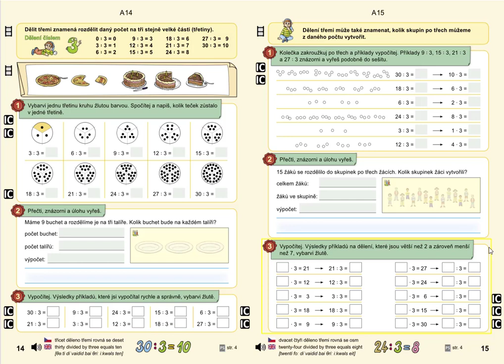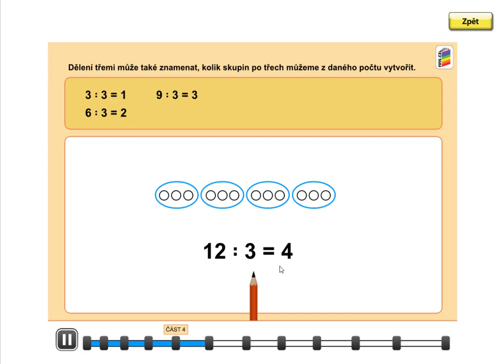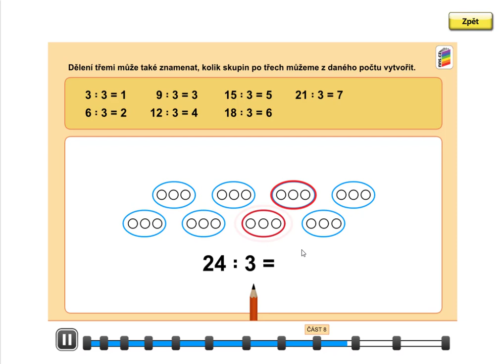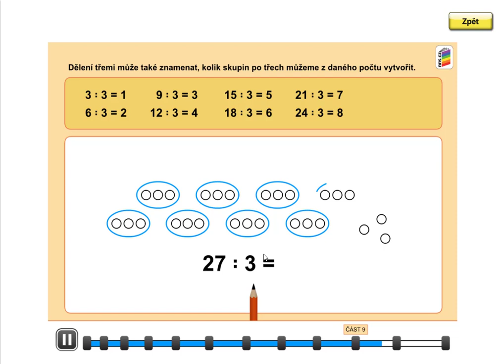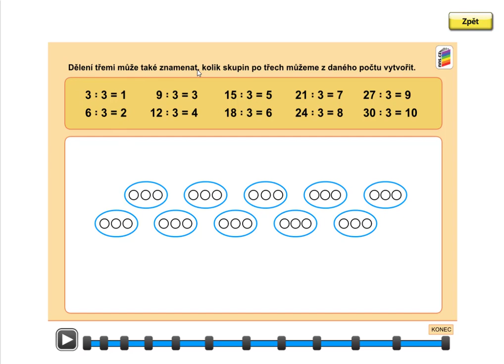Dělení po 3, MATÝSKOVA MAT. 6. DÍL - VYVOZENÍ NÁSOBENÍ A DĚLENÍ, str. 15, cv.1 úvod